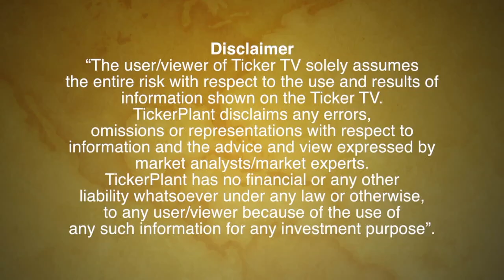Cotton Analysis By Ajayastromoneyguru